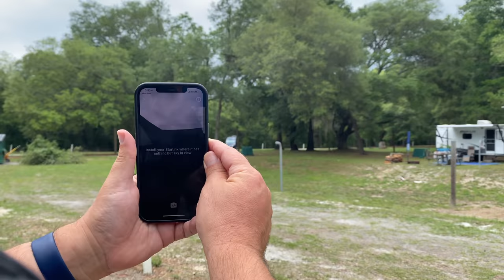Starlink & 5G - The Future of RV & Boat Mobile Internet, Are We Excited?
There's a lot of rightful buzz about the emerging mobile internet technologies of Starlink (low earth orbit satellite internet) and 5G cellular - especially for RVers, boaters and cruisers.

We track this stuff closely at our 'day job' running the Mobile Internet Resource Center. In this rare cross-over video, we address the topic from a personal point of view - how will each play a role in our setup?

A reality check as to why Starlink might not be your one-and-only mobile internet option.

Camera Gear Used:
Mavic 2 Pro Drone
Shure MV88 Microphone

We're Cherie & Chris and we've been full time technomads since 2006. We are owned by Kiki (meow).

We have a fleet of nomadic vessels that we split our time between - a 1961 GM 4106 vintage bus, a 1999 Bayliner 4788 motor yacht and a 2016 Travato 59G van conversion. You'll find RV, van and boat life content here, as we feel inspired to share - sometimes topical, sometimes travelogues, sometimes just hanging out.

We love sharing a slice of our life with others, and also blog Facebook and Instagram. We use the name 'Technomadia' in all those places. Come join the adventure however you choose!

Income generation is NOT a goal of ours under the 'Technomadia' brand - we do this for fun. While not an expectation, sharing the love back sure keep us inspired to keep sharing. (but honestly, leaving comments is awesome!)

Our full time 'job' is running the Mobile Internet Resource Center, where we track and educate RVers and cruisers on their options for keeping connected.  for news, guides, reviews and courses.  Through member funding, we can give away a lot of free content - and our members get even more.